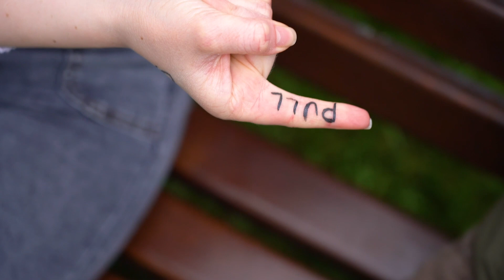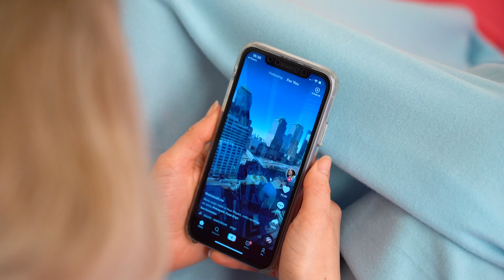Kamu SMA vs Kamu Kecil | Kembali Ke Sekolah oleh FUN2U - Bagian 2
Apakah Anda di sekolah tinggi atau SMP? Anak atau remaja? Mungkin dalam suatu hubungan? Beritahu kami dalam komentar ;)